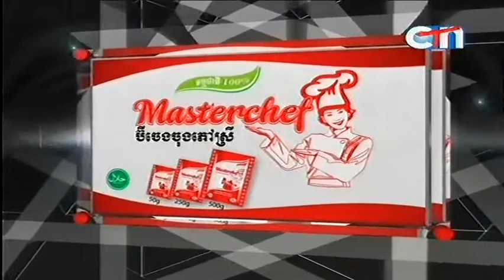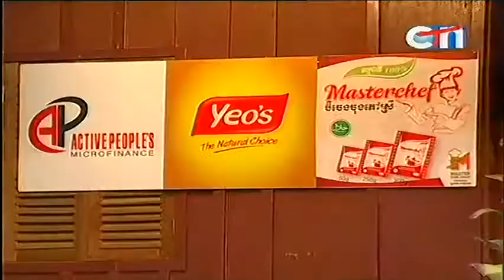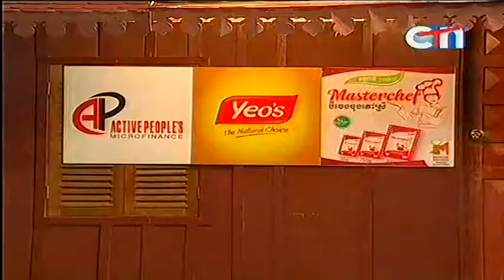Phas Lok Ta on CTN on 8 Oct 2013 Part 1